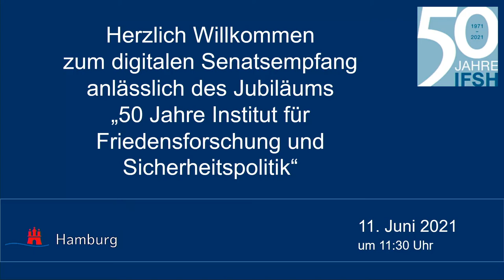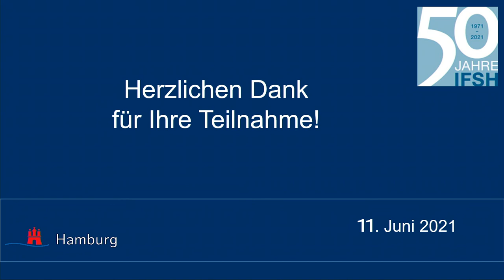50 Jahre IFSH: Feierlicher Senatsempfang im Hamburger Rathaus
Anlässlich unseres Institutsjubiläums bat die Zweite Bürgermeisterin und Wissenschaftssenatorin der Freien und Hansestadt Hamburg Katharina Fegebank am 11. Juni 2021 zum feierlichen Senatsempfang in den Großen Festsaal des Hamburger Rathauses. Dies ist die Aufzeichnung der rund 70-minütigen Veranstaltung, die live gestreamt worden war.

Das Programm:

- Grußwort von Senatorin Katharina Fegebank, Zweite Bürgermeisterin der Freien und Hansestadt Hamburg und Präses der Behörde für Wissenschaft, Forschung, Gleichstellung und Bezirke

- Grußbotschaft von Prof. Dr. Dr. h.c. Dieter Lenzen, Präsident der Universität Hamburg

- Begrüßung durch Prof. Dr. Ursula Schröder, Wissenschaftliche Direktorin des Instituts für Friedensforschung und Sicherheitspolitik an der Universität Hamburg

- Kurzer Impulsvortrag von Niels Annen, Staatsminister im Auswärtigen Amt und Mitglied des Deutschen Bundestages

- Kurzer Impulsvortrag von Ole von Uexküll, Geschäftsführender Direktor der Right Livelihood Foundation

Anschließende Diskussion mit Niels Annen, Ole von Uexküll und Prof. Dr. Ursula Schröder über die Rolle der Friedens- und Sicherheitsforschung im Zusammenhang mit den aktuellen politischen und gesellschaftlichen Herausforderungen

Zwischen den einzelnen Programmpunkten werden kurze Videogrußbotschaften von Vertreter*innen aus Wissenschaft, Politik und Gesellschaft eingespielt.